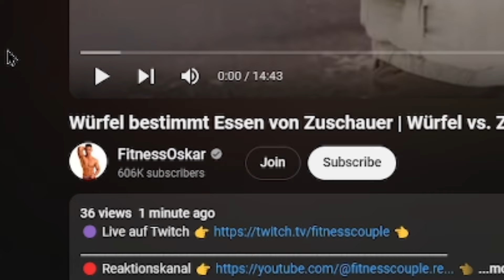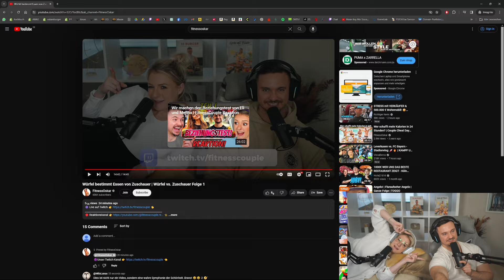Mandy muss weinen wegen diesem Video 🥺 | FitnessCouple Reaktion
Werbung
🍹Bis zu 50% Die leckersten Getränke machst du mit HOLY - Ohne Zucker, gesünder viel trinken!